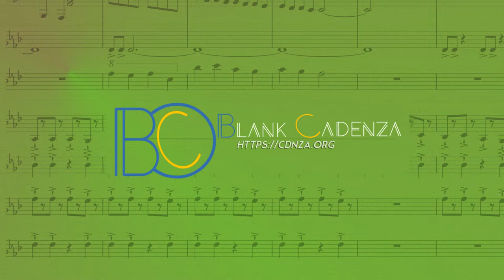CreativeBlip on SPOTIFY! (and others)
*update: no longer on any streaming platforms*
CreativeBlip has entered the modern world of music streaming! Stream 6 different albums containing 96 electronic and classical songs (except for Apple Music, which only has 4 albums [only electronic]).